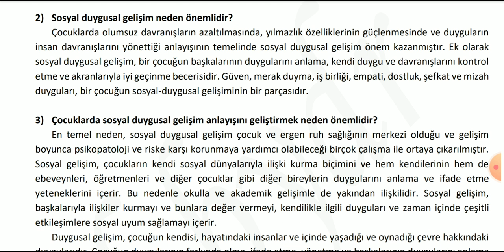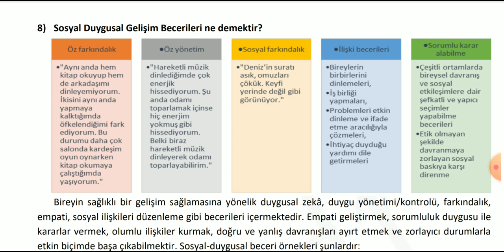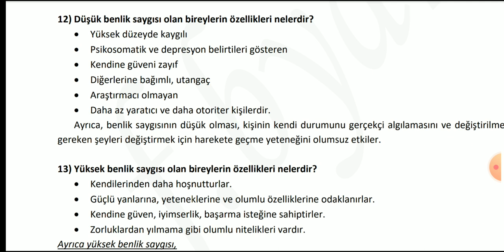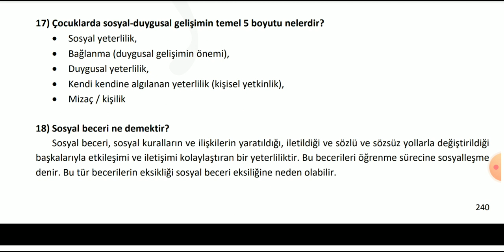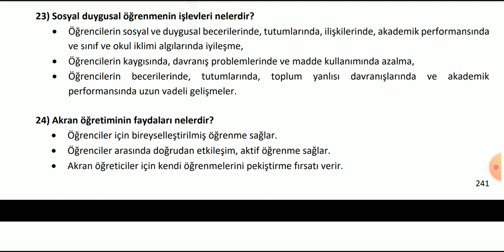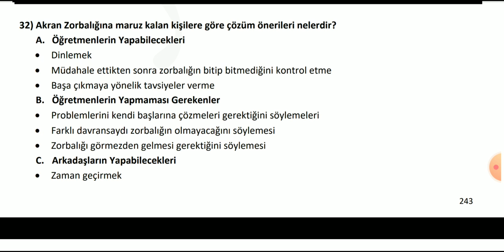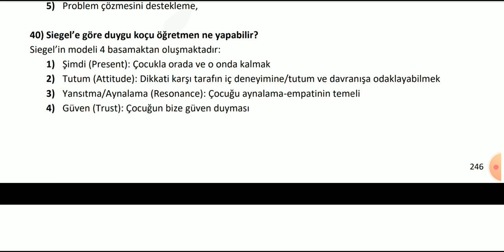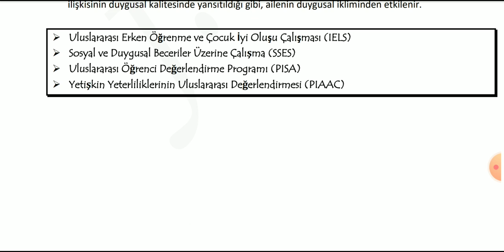11.MODÜL ÖZETİN ÖZETİ/BAŞÖĞRETMENLİK/SOSYAL DUYGUSAL ÖĞRENME